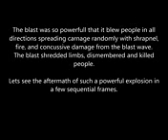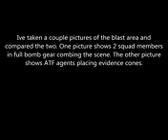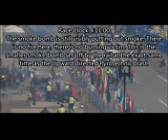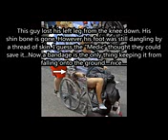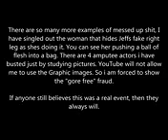Update your Reality